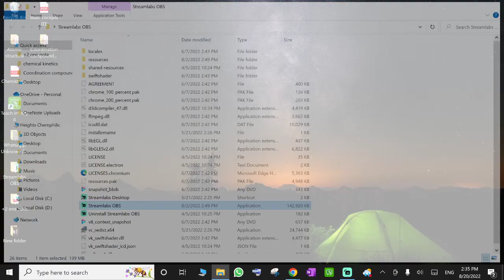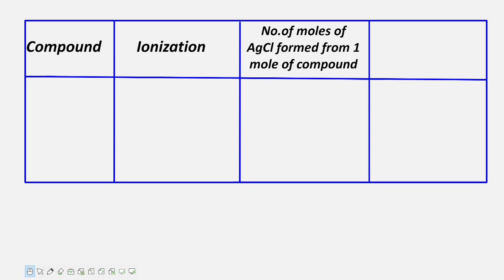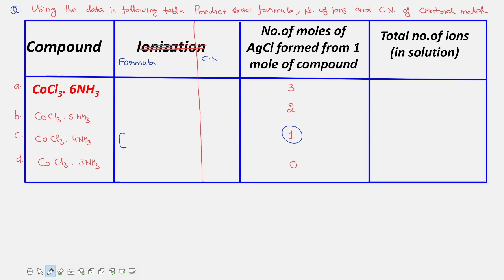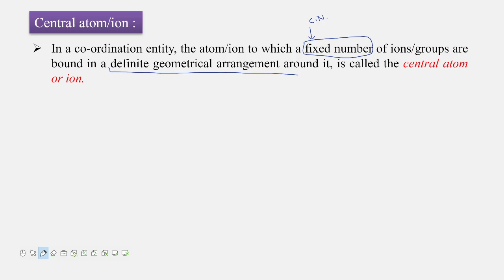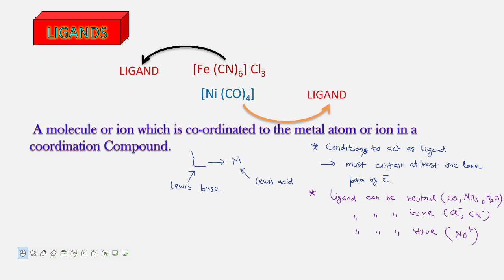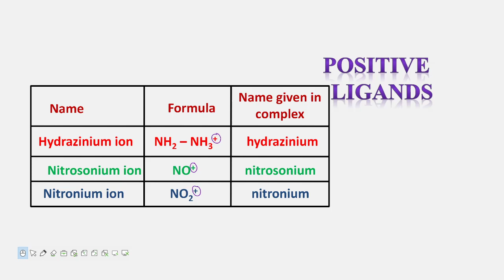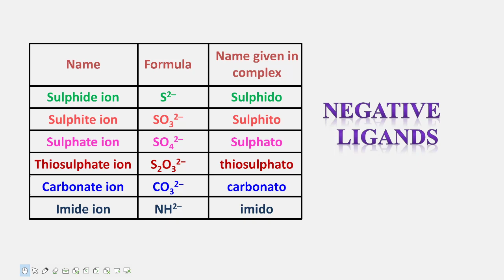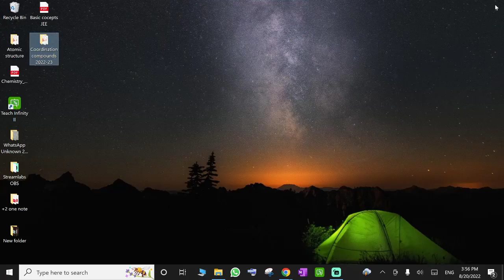Coordination Compounds Lecture 1